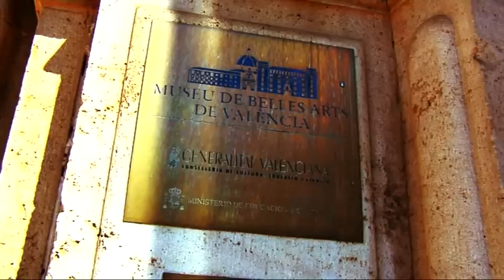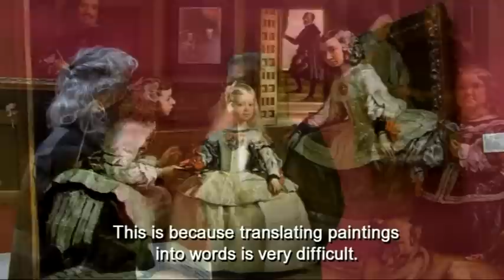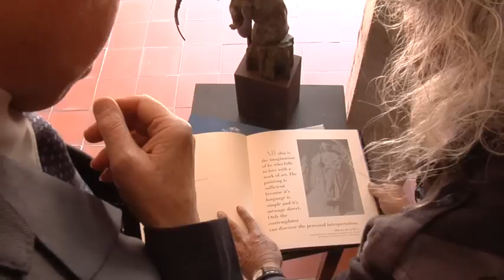Royo - Azules y Blancos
Azules y Blancos (Blues and Whites) was an extraordinary exhibition of 30 new paintings by contemporary Spanish figurative painter, Royo. The show opened on 17 June 2010.

Royo has passionately and wholeheartedly dedicated the last 30 years of his 50-year artistic career to the same subject matter: the female form. Always painted en plein air, the backdrops to these radiant paintings are inspired by the vivid blues of the Mediterranean sea and sky.

As a contrast, Royo uses an extraordinary range of different white tones. Applied in rapid, concise brushstrokes, as he says, they are "whites composed of thousand whites", with dashes of colour overlaid to depict shadow and light. The paint is used, not just as colour, but as a texture, lending an expressionist element to his work.

Based in Valencia, Royo's career spans five decades, obsessively painting since the age of seven. Royo then honed his artistic genius at the prestigious Royal Academy of San Carlos in Valencia. Royo has participated in a number of international art fairs and exhibited throughout his native Spain, across Europe, Japan and the United States. He has been commissioned to create important works such as several portraits for the High Ministry of Justice in Spain and a portrait of King Juan Carlos and Queen Sofia of Spain for the Spanish Embassy in Japan, and was also awarded the prestigious Rotary Personality of the year award in 2009.